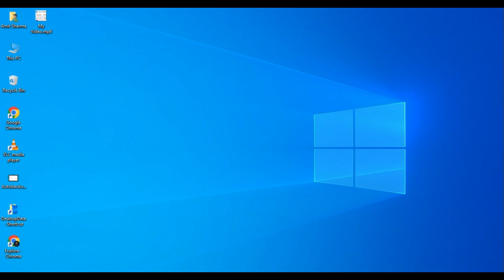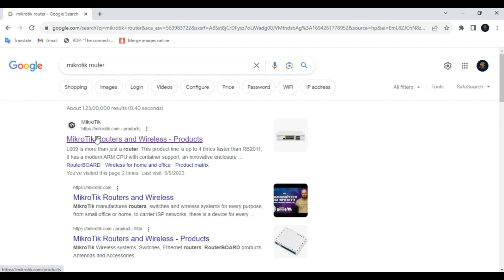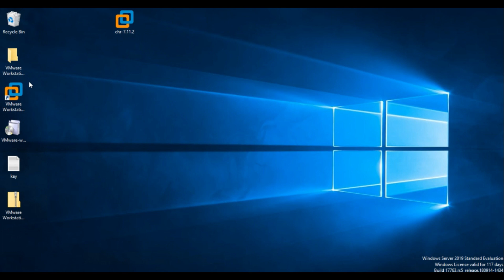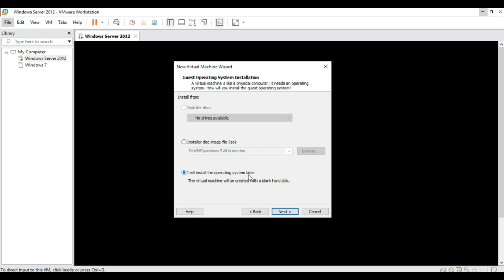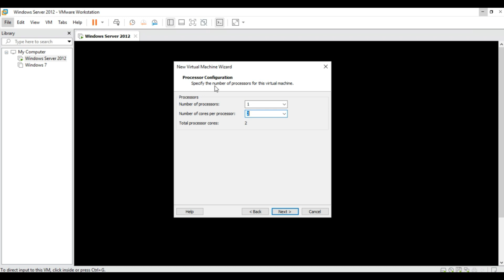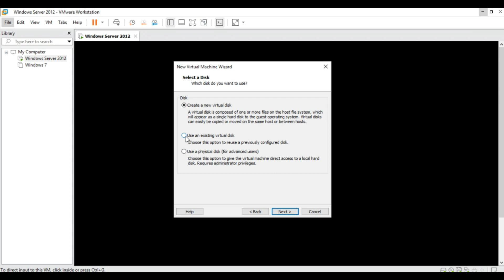MikroTik Tanning 2 # How Do I download MikroTik Router Image Step by Step - Hindi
Explore IT Issues: Solutions For All
How to download MikroTik Router Image from the website
Import Router Image on VM Workstation